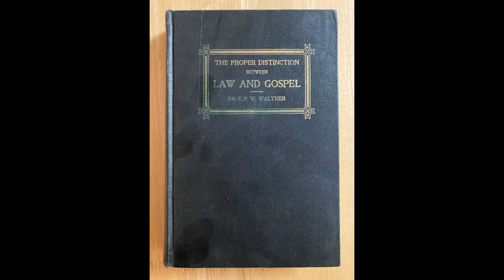"Law and Gospel" by Walther - 7 - Lecture #5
After the Scriptures, "The Proper Distinction between Law and Gospel" by C.F.W. Walther is second best book I've read and re-read. So much so that I've recorded it and made it available in audio/video and uploaded it to YouTube. (For me, the best book after the Bible is "The Book of Concord.") This video is one of 41 videos that comprise the entire book of "Law and Gospel."

The "scholia audio" YouTube channel is intended to:

1. Serve as a resource for Christian comfort, consolation and peace
2. Serve as a way to listen to great Christian works in their entirety
3. Supplying works of peace to the hurting, suffering and/or dying soul

This is done by:

1. using the latest technology to get the Word of God out
2. Proclaiming the Word of God in its truth and purity
3. Showing the Way of salvation by the grace of God through faith in Christ
4. Demonstrating that the Law always accuses the old sinful nature in each one of us
5. Proclaiming that the Gospel comforts the repentant soul and makes no demands or conditions
6. Declaring Christ incarnate, crucified, risen and ascended as the only Savior

Many thanks. MLM